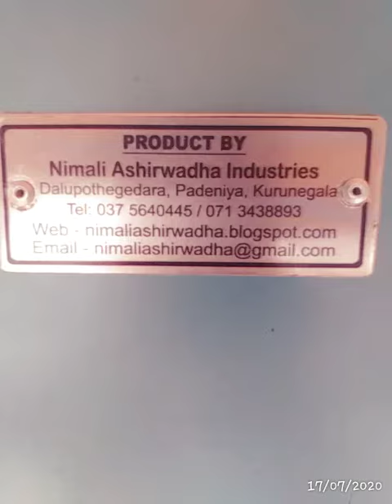17 July 2020Ring murukku mudu murukku 0713438893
Nimaliashirwadha  padeniya